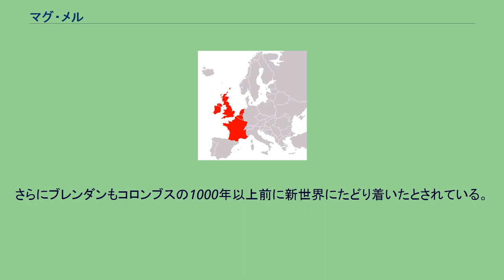マグ・メル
神話・伝説の島
マグ・メル（Mag Mell）は、ケルト神話に登場する死者の国。
喜びの島と言う意味である。
（ティル・ナ・ノーグやアヴァロンも参照） マグ・メルには死や栄光によって到達できるとされている。
他の神話の死者の国と違って喜びがあふれる天国のような場所であり、アイルランド西方の島、もしくは海中の王国とされている。
この島には様々なアイルランドの英雄や修道士が訪れた。
この島には病気も死も存在せず、永遠の若さと美しさを保つことができる。
ここでは音楽、強さ、生命など全ての楽しいことが一つの場所に集まっている。
幸せは永遠に続き、食べ物も飲み物も必要としない。
ギリシア神話のエーリュシオンや、北欧神話のヴァルハラに相当する場所である。
伝説によると、この島を統治するのはフォモール族の王テスラ（Tethra）、またはマナナン・マクリルであるとされている。
この島は異教徒の時代からキリスト教の時代まで人々を魅了し続けた。
後の物語では、この島は死後の世界ではなくエデンの園のような場所であり、運よく神の啓示を受けた者が行くことができるとされた。
彼らは目的地に行って帰途に着く前に、他の神秘的な島々を探検した。
クロンファートのブレンダンなどが探検を行ったとされている。
アイルランドの修道士は船乗りとしても有名であり、おそらく彼らが物語を語り継いだと思われる。
彼らは多くの島に植民地を作った。
さらにブレンダンもコロンブスの1000年以上前に新世界にたどり着いたとされている。